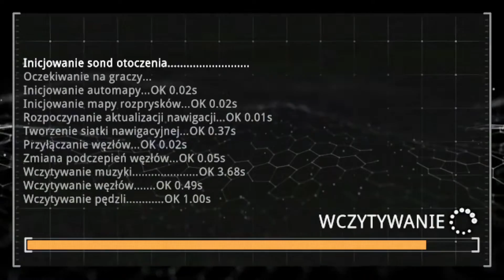PRODEUS gameplay Xbox gamepass fps prodeus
Prodeus to niezależna strzelanka FPS opracowana przez Bounding Box Software i opublikowana przez Humble Games. Gra została sfinansowana przez crowdfunding dzięki udanej kampanii Kickstarter w kwietniu 2019 r.